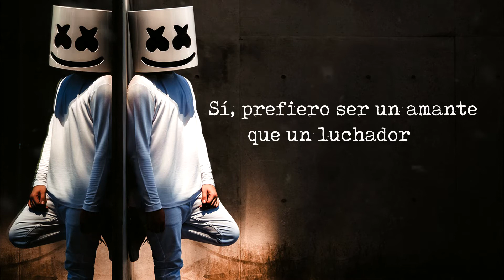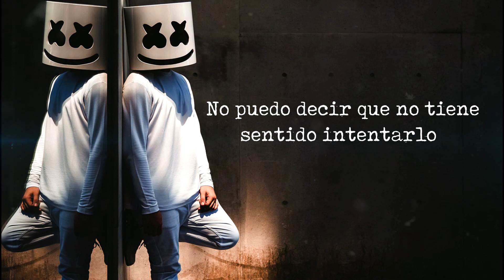Marshmello ft. Khalid - Silence (Sub Español)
Marshmello ft. Khalid Silence En Español

All the credits of the song to their respective authors 🎧